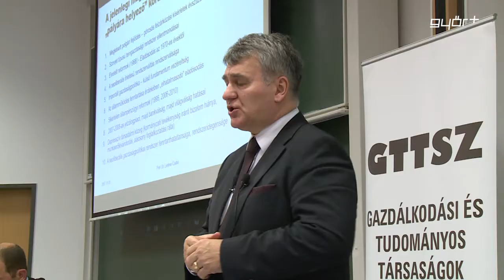Gazdaság: tartós lesz a bővülés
Európa fejlődésének motorja a visegrádi négyek gazdasági teljesítménye. Ezt mondta a Nemzeti Közszolgálati Egyetem tanszékvezetője Győrben, a „Hogyan tovább Magyarország az Európai Unióban, a globális világban?” című előadássorozat újabb állomásán. Dr. Lentner Csaba egyetemistáknak beszélt a legfrissebb gazdasági és pénzügyi tendenciákról, valamint arról, minek köszönhető a hazai bővülés. Dr. Fekete Dávid alpolgármester a rendezvényen kiemelte, a járműipar pörgeti az ország és Győr gazdaságát is.